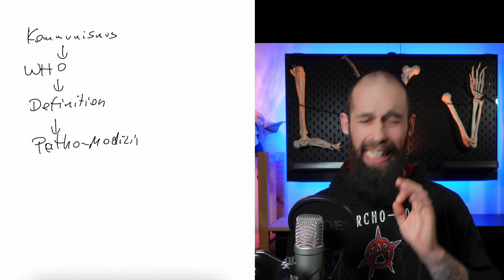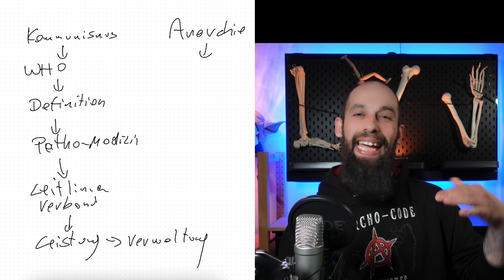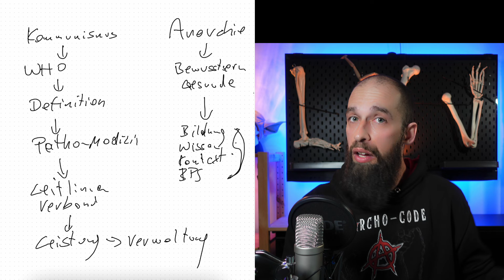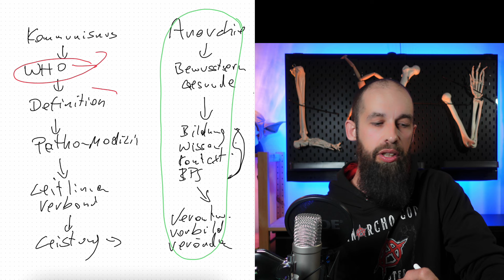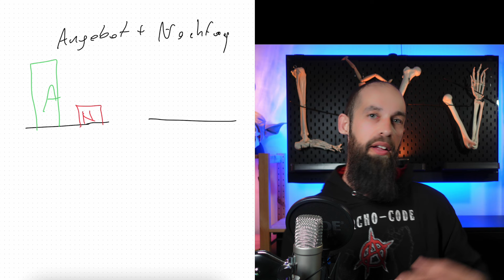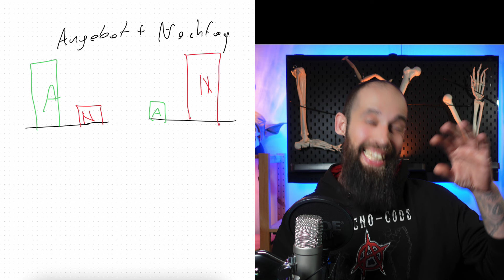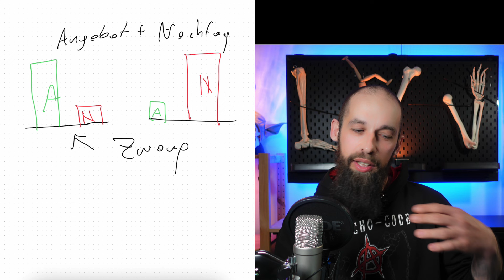KOMMUNISMUS - Kontrolle von KRANKHEIT gegen DEINE GESUNDHEIT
Willkommen zu einem Video, das eine kontroverse Perspektive auf das Gesundheitswesen präsentiert: Der Gesundheitskommunismus.

In diesem Video untersuchen wir ein System, das die Kontrolle über Krankheit ausübt, jedoch die Freiheit der Anarchie für echte Gesundheit fürchtet. Der Gesundheitskommunismus verspricht eine umfassende Versorgung für alle, aber zu welchem Preis?

Während er Krankheiten bekämpft, kann er gleichzeitig individuelle Entscheidungen und Freiheiten einschränken. Wir werfen einen kritischen Blick auf die Balance zwischen staatlicher Fürsorge und persönlicher Autonomie.

Machen dich bereit für eine Idee der Grenzen der staatlichen Gesundheitsvorsorge und die Bedeutung persönlicher Freiheit im Streben nach wahrer Gesundheit.